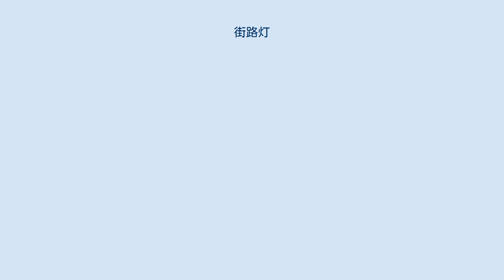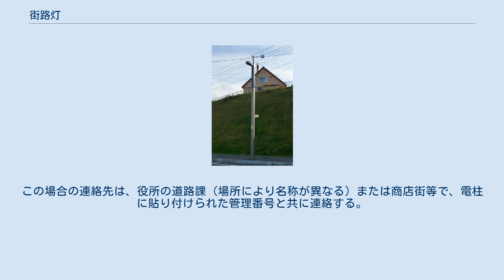街路灯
街路灯（がいろとう）とは、デザイン性を高めた街灯の一種である。
 太陽光発電機と風力発電機を備えた街路灯の一種（北海道稚内市） 広義の街路灯は街灯全般を指すが、狭義の意味は防犯灯等のデザイン性を高めた街灯のことになっている。
一般的に電灯であるが、レトロ感覚からガス灯が採用されることもある。
蛍光灯や水銀灯が使われていたが、最近ではエコロジーや経費削減の観点からLED照明のものや太陽電池式の電灯も増えている。
（ただし曇天時・雨天時には太陽電池が無効になるので、バックアップとしての電灯線も不可欠である。） スタイルとしては、自立したポール式、電柱取付式等があり、基本的に道路照明灯の機能を有する。
照明柱は公共用の電柱や信号柱などとともにユーティリティポールとしてまとめられることがある。
 設置者は、日本の場合、道路管理者（行政等）、商店街等である。
地区の自治会が街路灯の設置を要求すると設置費補助はするものの電気代は自治会負担とする地方自治体もある。
 昼間でも点灯している街路灯は明暗センサーが故障している可能性が高く、修理をする必要がある。